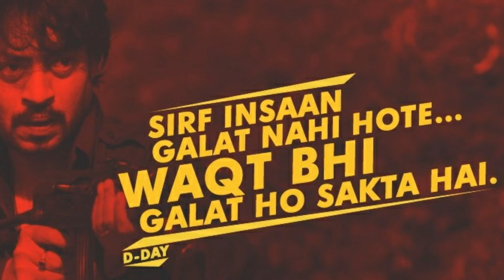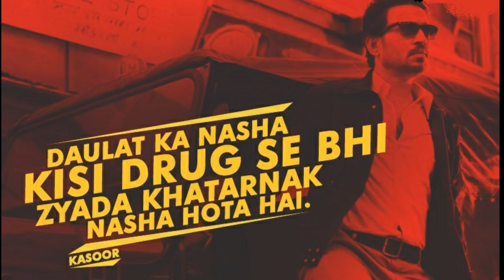IrfanKhan Life Corporate Management Lessons Bollywood Movie Training Learning Motivational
Our USP

1. COST EFFECTIVENESS

2. BUDGET | ECONOMY MODULES

3. DISCOUNTED CORPORATE CART

1. Organisational Design

2. Organisational Structuring | Re-Structuring

3. Organisational Development

Our USP

1. COST EFFECTIVENESS

2. BUDGET | ECONOMY MODULES

3. DISCOUNTED CORPORATE CART

1. Organisational Design

2. Organisational Structuring | Re-Structuring

3. Organisational Development

Thanks & Regards
SoaringEagle5